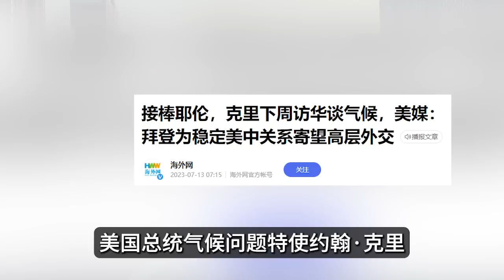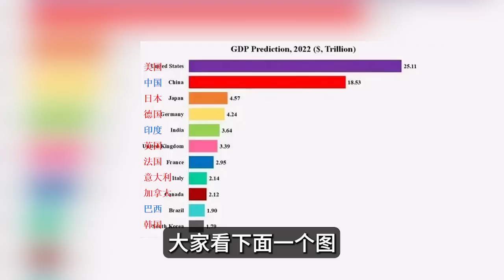克里即将访华，美国人来者不善